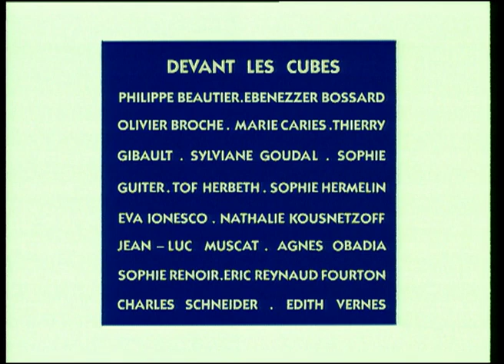CUBIC : POUCE (68/300)